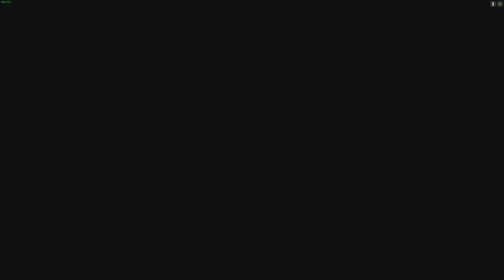Doomsday Act III: Rescue Agent 14 Solo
GTA Online Doomsday Heists Solo (using alt account).